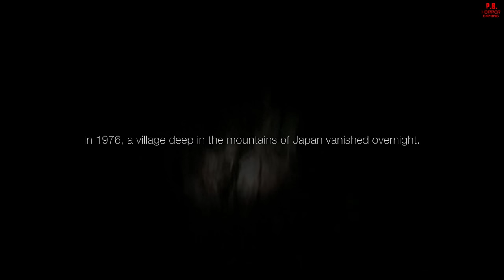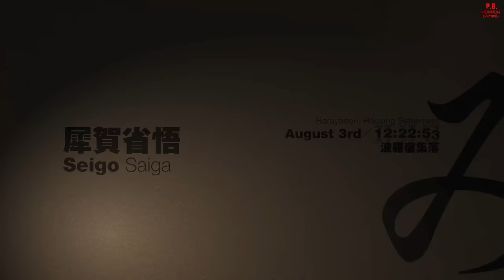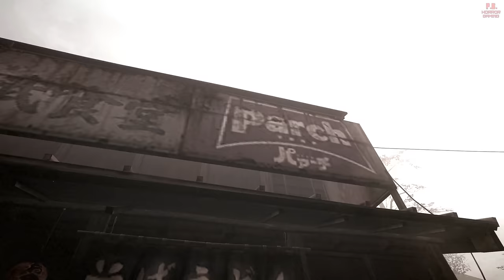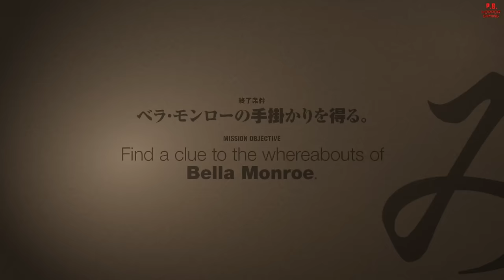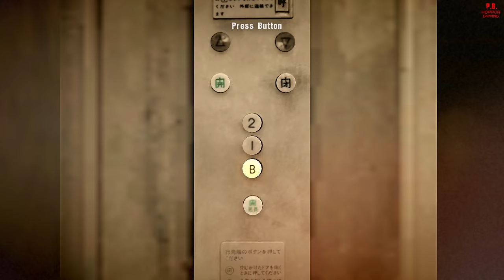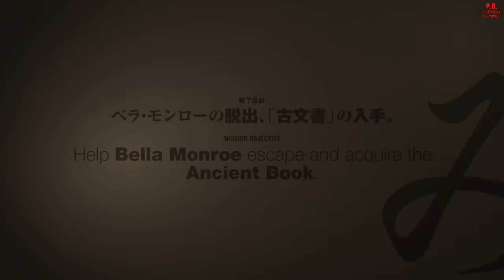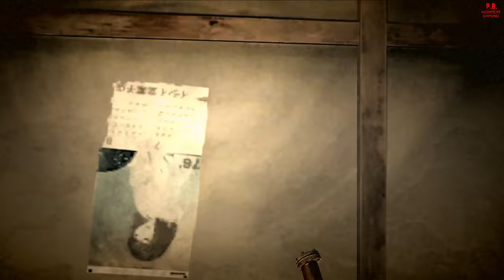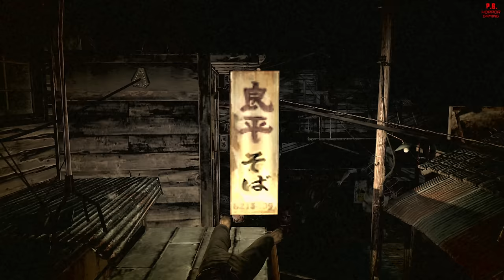SIREN : BLOOD CURSE | FULL GAME | 4K/60FPS Gameplay Walkthrough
SIREN : BLOOD CURSE - Full Longplay Gameplay Walkthrough LetsPlay Playthrough No Commentary. Part 1, Ending. 4K/60FPS.

🔪 PB Horror Gaming. The Original Network for all things Survival Horror Gaming! 🔪

P.B. Horror Gaming's Rating - ★★★★½

□ Game Description □
"(A Remake of the Original Forbidden Siren) In 1976, the remote mountain village of Hanuda, Japan, is destroyed in a cataclysmic landslide. Decades later, an American television crew visit the abandoned village to investigate unsubstantiated reports of paranormal occurences."

Developer - Project Siren, Japan Studio, Sony Interactive Entertainment.
Publisher - Sony.
Platform - PS3.
Release - 2008.